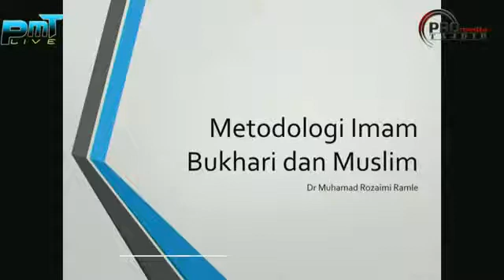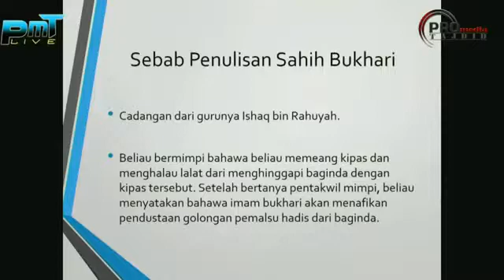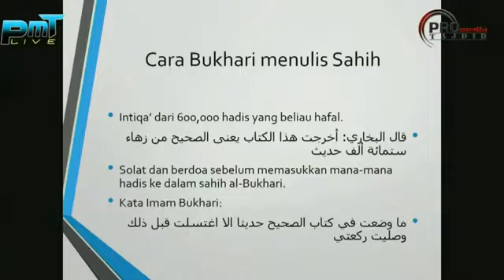16. Shahih Bukhari - Dr.Rozaimi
Daurah Manahij al-Muhaddisin Oleh Dr.Rozaimi Ramle 2017 30/09/2017

Topik-topik yang dibincangkan :-
01. Daurah Manahij Muhaddisin - Mukaddimah Dr.Rozaimi
02. Apakah itu Manahij al-Muhaddisin
03. Kepentingan Manahij Muhaddisin

Sejarah Pengumpulan Hadis Nabi SAW
04. Sejarah Pengumpulan Hadis Zaman Rasulullah SAW
05. Sejarah Pengumpulan Hadis Zaman Sahabat
06. Sejarah Pengumpulan Hadis Zaman Tabi'in

Jenis-Jenis Nama Kitab Hadis
07. Jenis Kitab Hadis (Jami' atau Jawami')
08. Jenis Kitab Hadis (Sunan)
09. Jenis Kitab Hadis (Muwattha')
10. Jenis Kitab Hadis (Musnad)
11. Jenis Kitab Hadis (al-Ajza;)
12. Jenis Kitab Hadis (al-Mustadrak)
13. Jenis Kitab Hadis (al-Mustakhraj)
14. Jenis Kitab Hadis (Zawaid)
15. Jenis Kitab Hadis (Mu'jam atau Ma'ajim)

Kitab Hadith Shahih Bukhari dan Muslim
16. Shahih Bukhari
17. Shahih Muslim
18. Kelebihan Shahih Bukhari dan Muslim
19. Asas untuk pilih Hadis dalam Shahih Bukhari-Muslim
20. Pembahagian 5 Martabat Perawi dalam Shahih Bukhari-Muslim
21. Jenis Kategori hadis dalam Kitab Shahih Bukhari-Muslim
22. Syarat Imam Bukhari dan Muslim dalam I'ttisal Sanad
23. Mengapa Shahih Bukhari lebih Sahih dari Shahih Muslim?
24. Ada Pandangan Ulama' yang melebihkan Shahih Muslim berbanding Shahih Bukhari
25. Kritikan dalam Shahih Bukhari dan Muslim
26. Fiqh Imam Bukhari pada Tajuk Bab

Imam Abu Daud dan Sunan Abu Daud
27. Biografi Ringkas Imam Abu Daud
28. Kitab Sunan Abi Daud
29. Metodologi Abu Daud dalam Kitab Sunan

Imam Tirmizi dan Sunan At-Tirmizi
30 . Imam Tirmizi dan Syarat-syarat dalam Kitabnya
31. Metodologi Pemilihan Hadis Imam Tirmizi
32. Adakah terdapat Hadis Maudhu' {Palsu} dalam Sunan Tirmizi?
33. Keistimewaan Sunan Tirmizi
34. Istilah Khas dalam Sunan Tirmizi

Imam Nasa'ie dan Sunan An-Nasa'ie
35. Imam Nasaie dan Sunan An-Nasa'ie
36. Sunan Sughra {al-Mujtaba}
37. Keistimewaan Sunan An-Nasa'ie

Imam Ibnu Majah dan Sunan Ibnu Majah
38. Ibnu Majah dan Sunan Ibnu Majah
39. Metodologi Imam Ibnu Majah
40. Keistimewaan Sunan Ibnu Majah

Imam Malik dan Muwath'tha'
41 Muwath'tha' Imam Malik
42. Syarat Imam Malik dalam Muwath'tha;
43. Ada Hadis yang tidak dipakai oleh Imam Malik
44. Keistimewaan Muwath'tha' Imam Malik